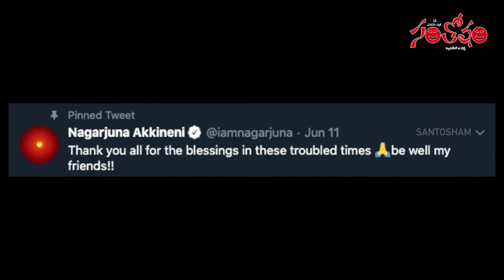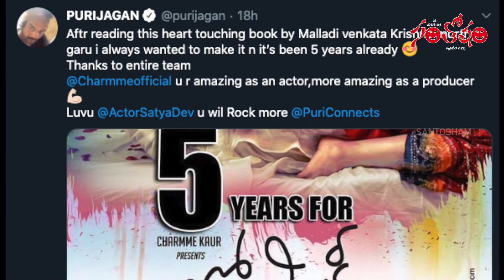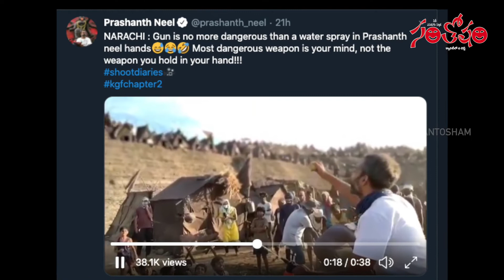Today Top Film News 79 Telugu News | Entertainment News | Suresh Kondeti | Santhosham Magazine